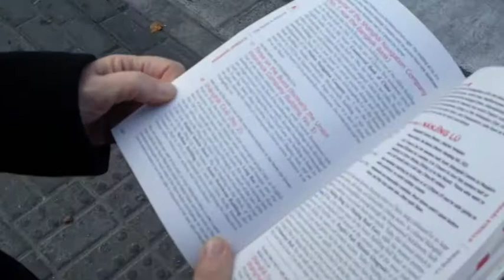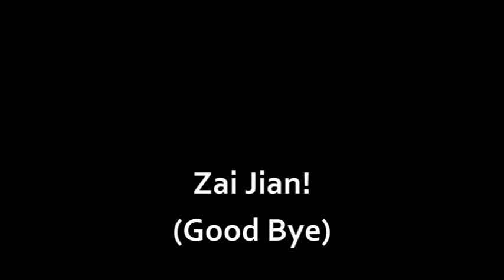The Bund 20 Steps at a Time with intro for the Cousins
A ferry ride to, and a walk through, Shanghai's famous Bund.  Made for the Cousins' Reunion in 2014.